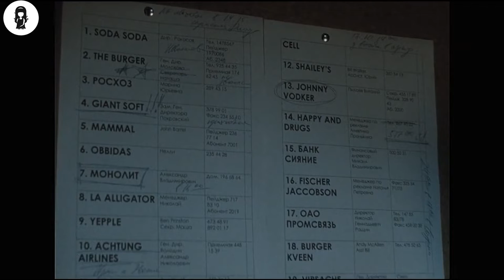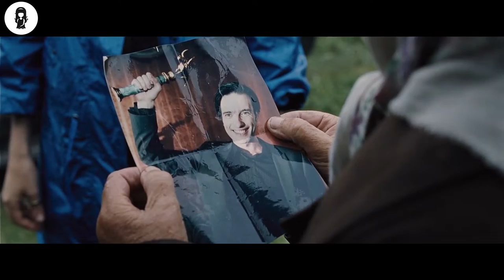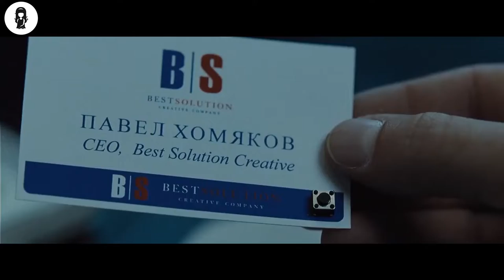Its 2030 Fat Becomes The New Standard Of Beauty |movie recap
In future Moscow, where corporate brands have created a disillusioned population. The "fat is fabulous" campaign is successful; most people are overweight and advertising images now focus on this change in perception of the ideal body type.